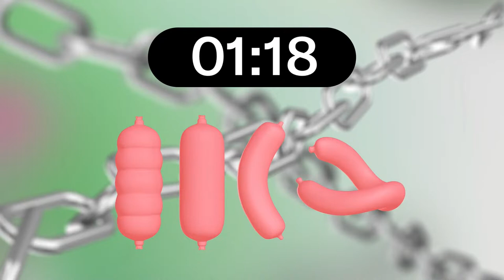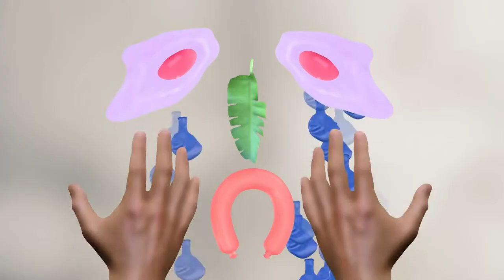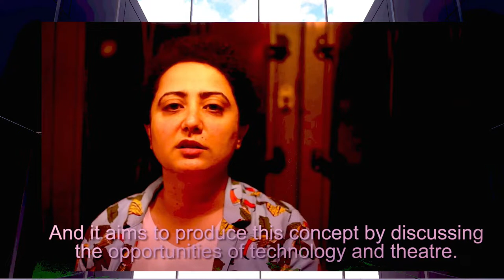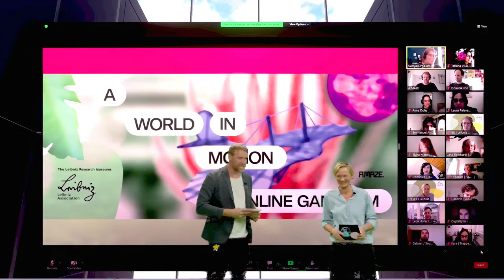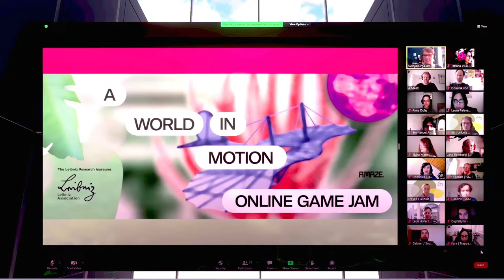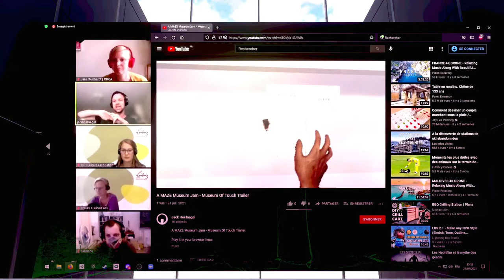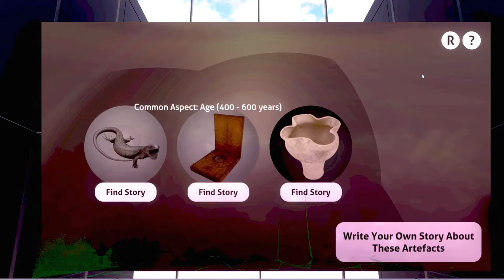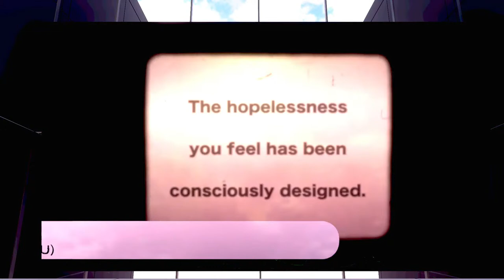A MAZE./ Berlin - Award Show 2021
10th A MAZE. Award Show!

Out of 251 submissions from 48 countries, the selected 25 nominees are now competing in the 5 main categories. The 4th Humble New Talent Award will also be awarded to one of 5 additional nominees, which are selected not by one game, but their work and thoughts in general. Finally, everybody in the A MAZE./ SPACE can vote for their favorite exhibited work - the Audience Award will also be revealed!

The awards, now in their 10th year, present a total of 7.000€ in prizes to artists and game developers at the A MAZE. Awards Ceremony, which is one of the highlights of A MAZE./ Berlin.

The show will be moderated by Festival Director Thorsten S. Wiedemann and the categories will be presented by the final judges:
Adelle Lin (US)
Bleeptrack (DE)
Dhruv Jani (IN)
Lena NW (US)

We will also have a look at the results of the "A MAZE. Museum Online Game Jam: A World In Motion" in collaboration with the Leibniz Research Museums.

An unforgettable, virtual experience for game authors, participants, gamers and partners. Explore A MAZE. / Berlin 2021 - Hyper Hybrid.